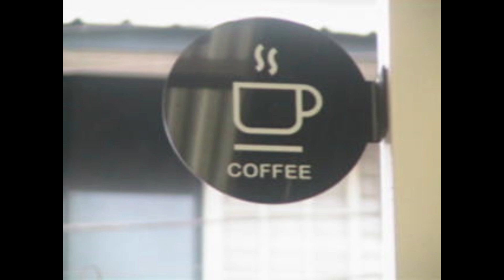a camcorder vlog | december 2022 🎄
—a compilation which sums up my december 2022